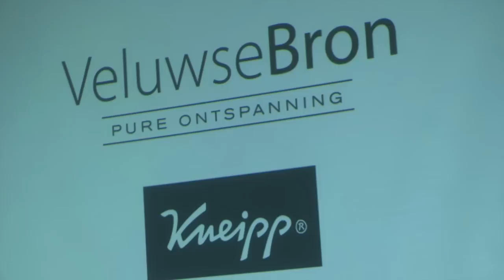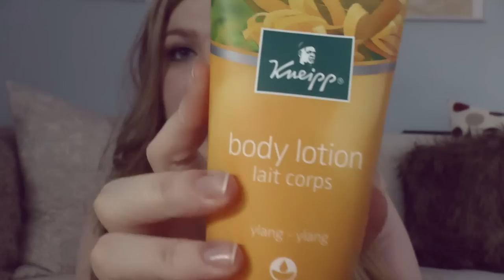Mee met Vera #17 - Blote voeten in de Veluwsebron kuurtuin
De lunch etc. kon ik niet filmen ivm. met de privacy van mensen die daar waren. Oh, en dit filmpje heeft me €750 gekost. Ik heb er alleen deze video mee kunnen maken voordat mijn net nieuwe camera (de volgende dag na een ander event) gestolen werd. Geniet er dus van ;)